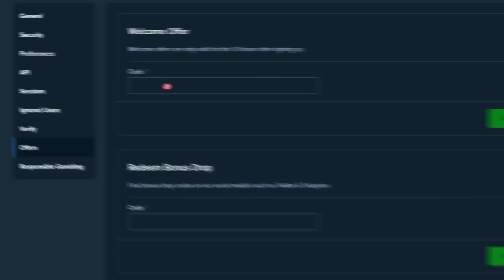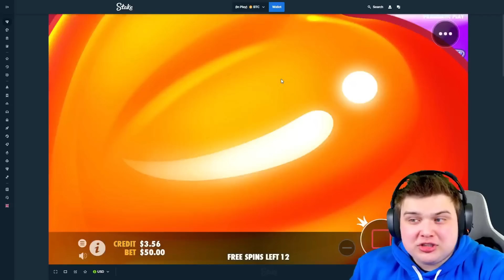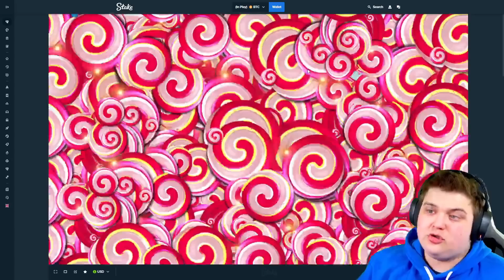INSANE FIRST SPINS On INCREASED RTP SUGAR RUSH.. (SUGAR TWIST)